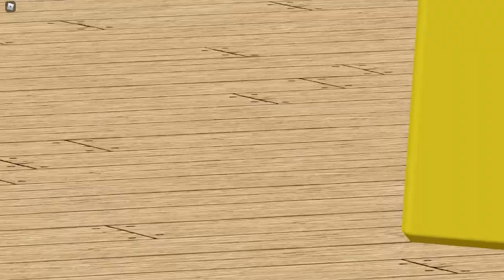TDS: ZS 2 Gameplay #3